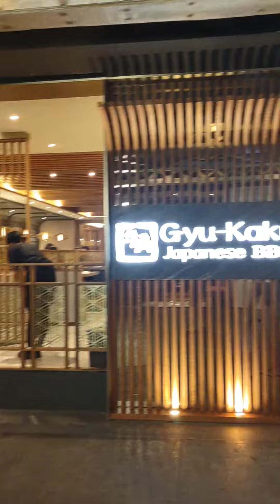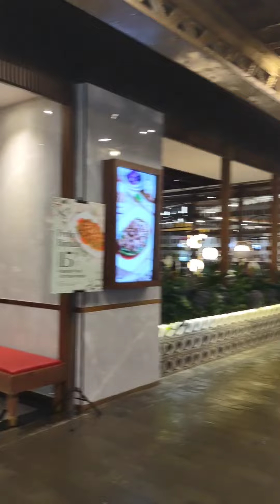Grand Indonesia Mall - Cheap Hotel to Stay Nearby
Grand Indonesia Mall is one of the top shopping experiences in Jakarta.  Most popular mall in the city and one of the largest malls in all of Indonesia.

If you decide to stay near Grand Indonesia you will be situated in one of the best areas in all of Jakarta. click this link to get discounted price

Reddoorz has made searching of quality and affordable hotels easy for me. I get great discounts and deals on the Reddoorz app. You should try it too. You will get an instant reward of IDR 20000 worth discount once you sign-up. Then search for RedDoorz Plus near Plaza Indonesia
You can reach the mall in less than 5 minutes walk. If you want to try Indonesian local foods, plenty of local food stalls on your way to the mall. Price starts IDR 5000 ( $ 0.30 cents )

If you like our video or encourage us to do more, you can buy us a coffee 🙂

50% of all proceeds go to Soi Foundation for Dogs